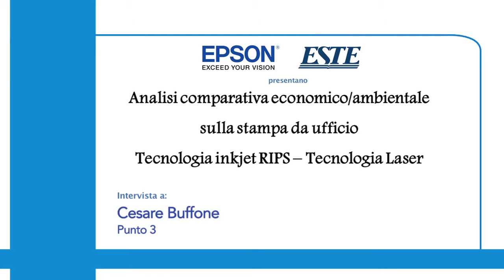Tavola Rotonda EPSON - Intervista a Cesare Buffone – PUNTO 3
Intervista a Cesare Buffone, socio amministratore, area analisi di sostenibilità, area eventi sostenibili – PUNTO 3.

Giovedì, 28 Maggio 2015 - MILANO

Tavola Rotonda - SPENDING REVIEW: TECNOLOGIE INNOVATIVE DI STAMPA ABILITANO LA RAZIONALIZZAZIONE DEI COSTI

Impatti economici, gestionali e ambientali derivanti dall’adozione di tecnologie Inkjet: da uno studio condotto presso il Comune di Padova, le evidenze dei risparmi ottenibili.
Analisi di un caso, replicabile in contesti pubblici e privati.